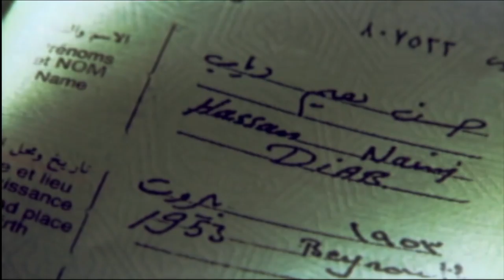Canadian freed after terrorism charges dropped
Hassan Diab, a Lebanese-Canadian and former University of Ottawa professor, has been freed after terrorism charges against him were dropped by French authorities. Diab was suspected of taking part in a terrorist attack in Paris 38 years ago — he was arrested by RCMP in November 2008 and extradited to France in 2014. He has spent the last three years in prison after being charged with first-degree murder in a 1980 Paris synagogue bombing that killed four people. Diab denies any involvement.